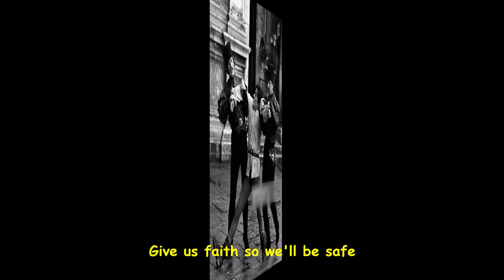Alain Delon - The Prayer (by Bruno Pelletier+Geneviève R) with lyrics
❣💛💜💚Soon it's going to be Christmas Holidays 2019,   I wish all be happy, in good health!  Have faith for Peace and Justice !

'. Need to find a place, guide us with your grace

Audio from a live show from Bruno and Genevieve.   Personally, I think the duet is a bit of old arrangement (1998, disney movie theme like) but it goes fine as seasonal greetings.

Bruno Pelletier and Geneviève  at the Palais Montcalm accompanied by the Harmonie des Cascades Direction : Mathieu Rivest

Musique

"The Prayer"  written by David Foster, Carole Bayer Sager, Alberto Testa and Tony Renis. The song was originally recorded in two solo versions for the 1998 film Quest for Camelot, in English by Canadian singer Celine Dion and in Italian by Italian tenor Andrea Bocelli. A duet between Dion and Bocelli later appeared on their respective studio albums.